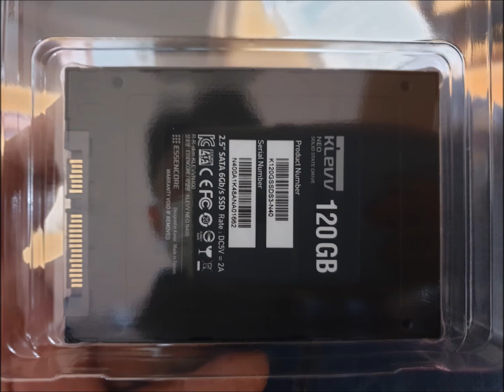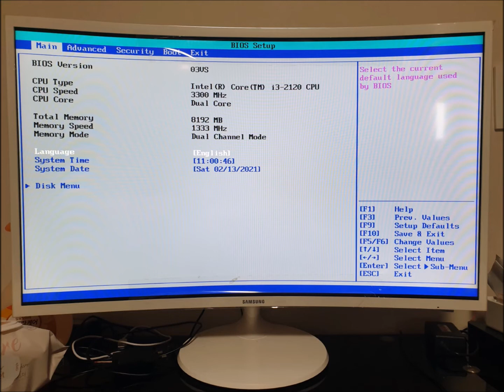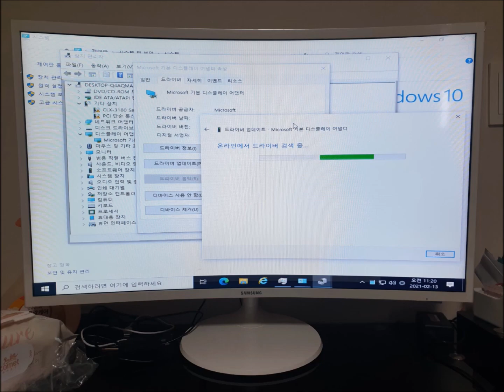성수동 컴퓨터수리 삼성 DM300S1A 컴퓨터에 게임 설치가 안되서 ssd 설치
삼성 DM300S1A 컴퓨터인데 게임 설치가 안됩니다. 성수동 컴퓨터수리가 출장 갔는데 업그레이드가 필요해서 ssd 설치했습니다.